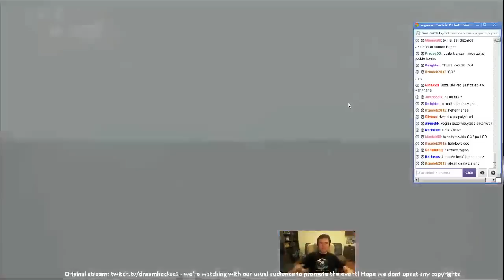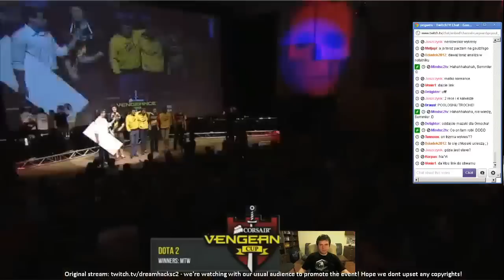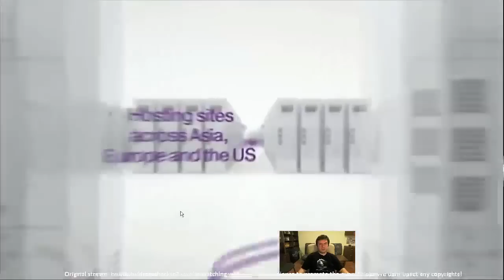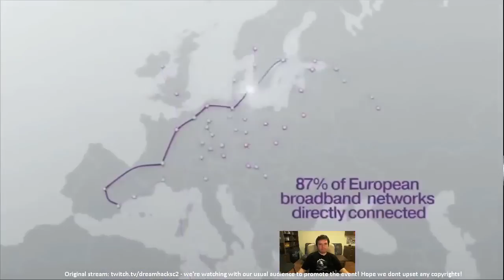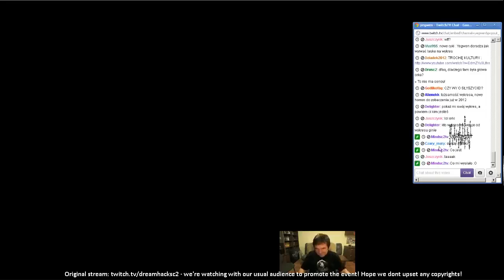Beforek przed finalami Dreamhacka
To była szalona noc, proszę nie oceniajcie mnie jako istoty ludzkiej po tym co tu zobaczycie :)